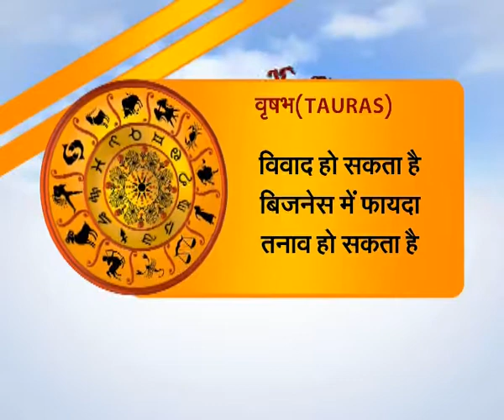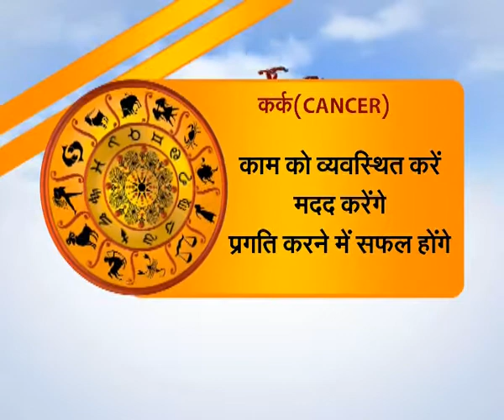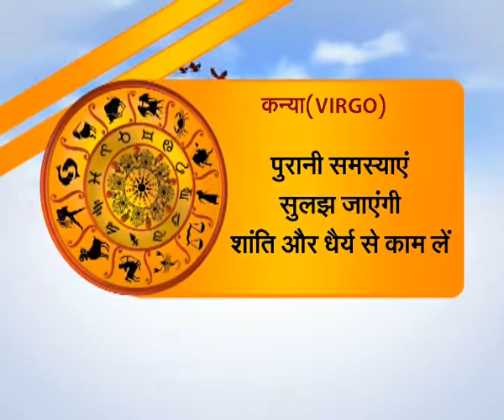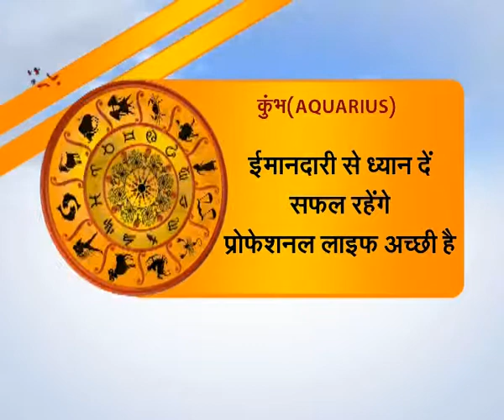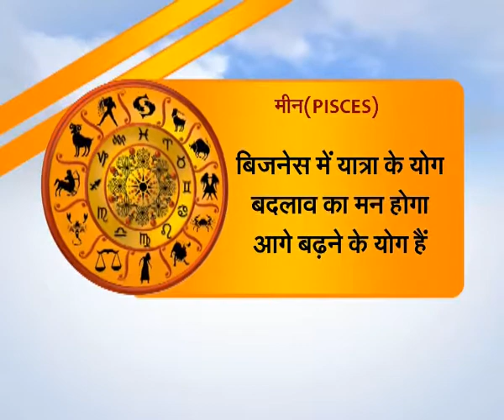Horoscope Today In Hindi (आज का राशिफल)- 27 November 2016